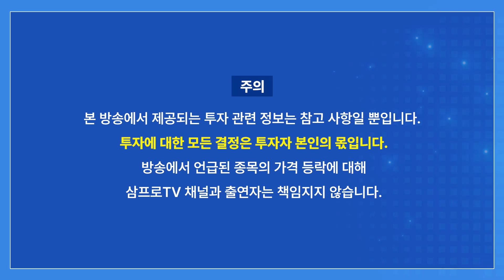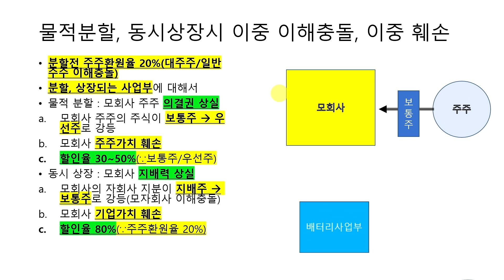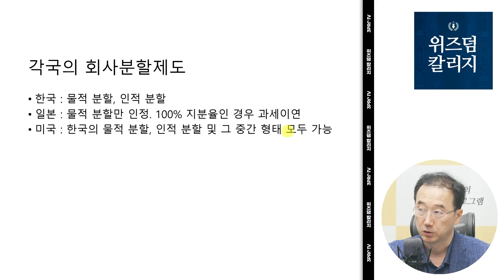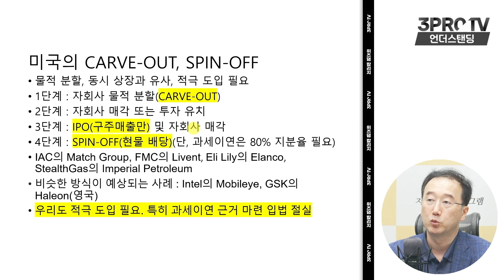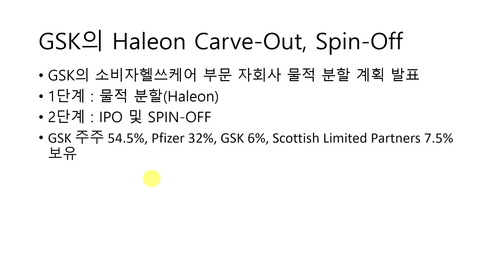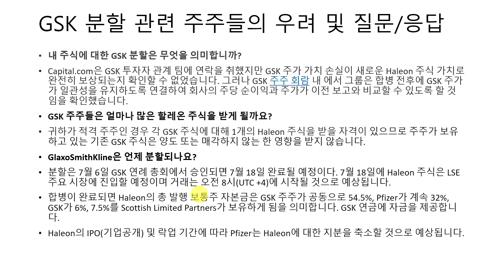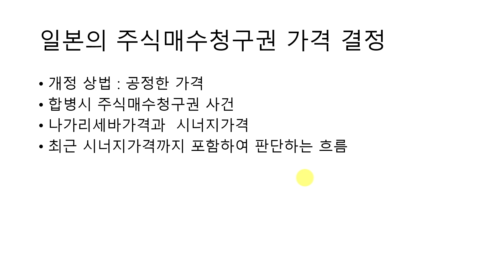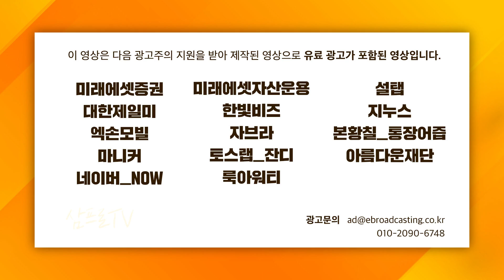한국식 물적분할, 버핏이 보면 기절 각 f. 한국기업거버넌스포럼 김규식 회장_언더스탠딩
📢 텍스트로 핵심정리 '삼프로TV 하이라이트', 네이버에서 검색하세요.